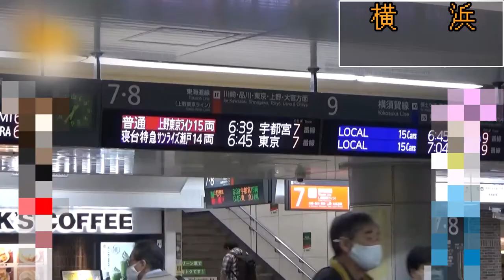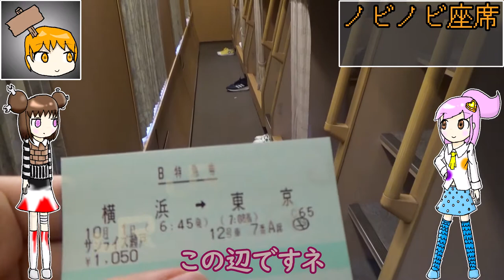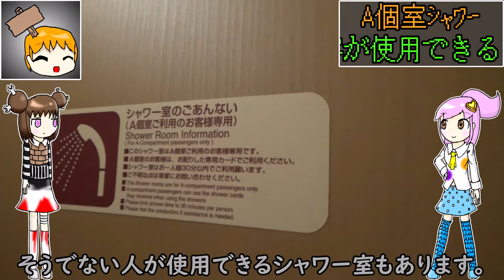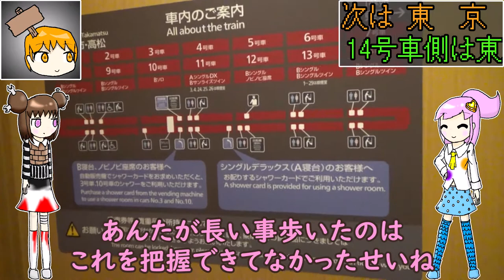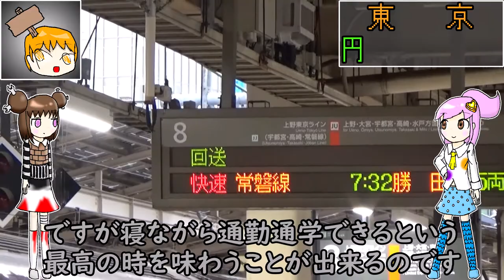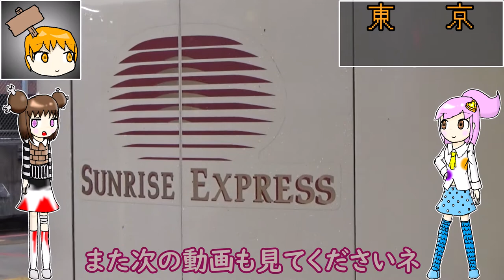【23分】横浜から東京までサンライズ瀬戸に乗ってきた【ノビノビ座席】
サンライズ出雲・サンライズ瀬戸という、今では数少ない寝台特急に早起きして乗ってきました。グリーン車では味わう事のできない快適性を享受することが出来ます。最高。
時間さえ合えば、寝転がりながら快適な通勤通学が毎日のようにできるかもしれません。